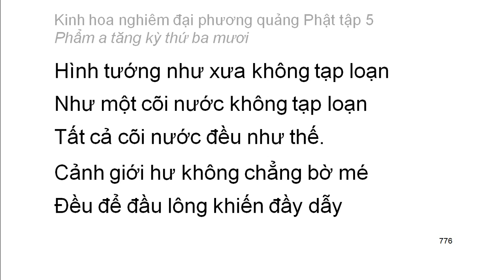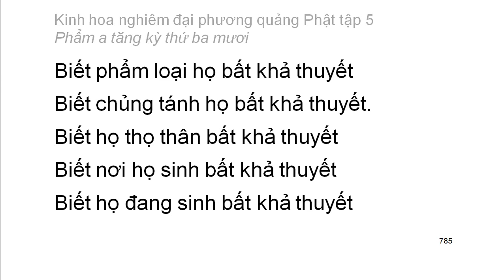Tập 5: Kinh hoa nghiêm: Phẩm A tăng kỳ thứ 30 - chữ to dễ xem rất hay (49)